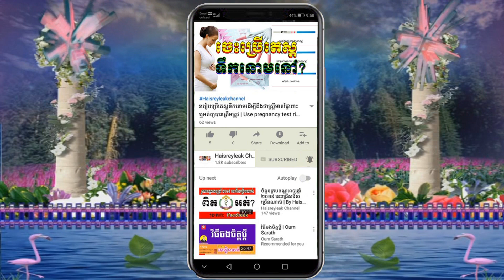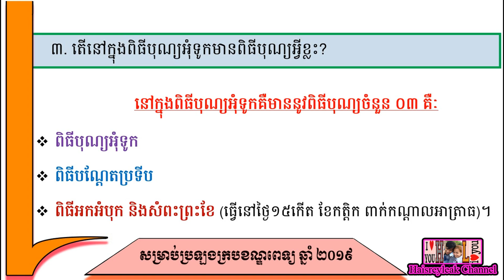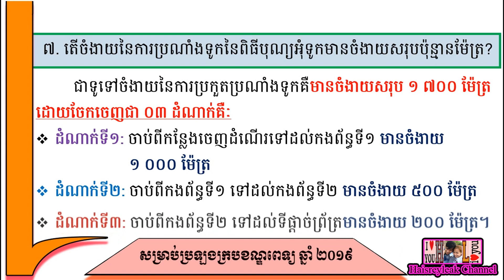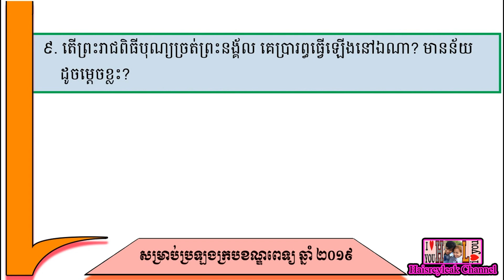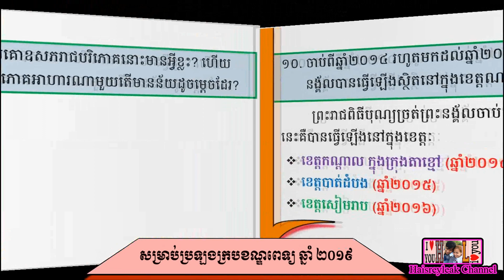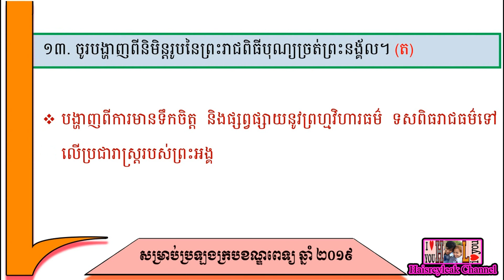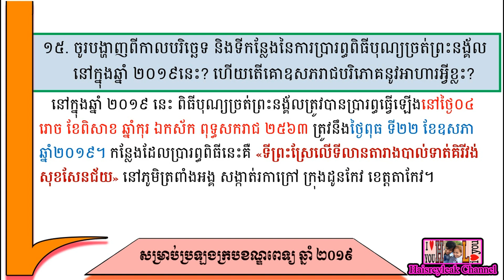វប្បធម៌ទូទៅ | «បុណ្យអុំទូក និងបុណ្យច្រត់ព្រះនង្គ័ល» | សម្រាប់ប្រឡងក្របខណ្ឌពេទ្យឆ្នាំ ២០១៩